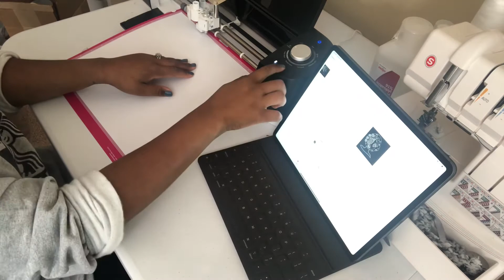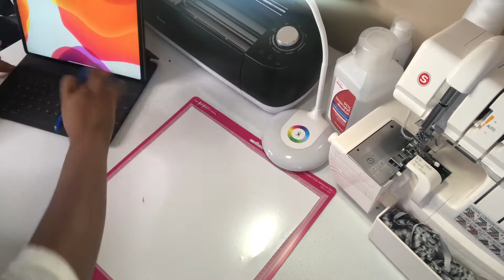DIY Glow In the Dark Iron On HTV with Cricut Explore Air 2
In today’s video I’m going to show you how to make a glow in the dark t-shirt using only heat transfer vinyl for Halloween. This glow HTV from Stahls makes it easy to take this Halloween themed Snow White design and give it something extra during this holiday season.